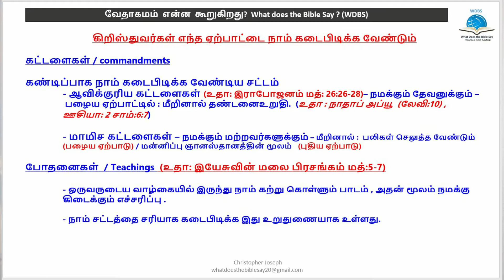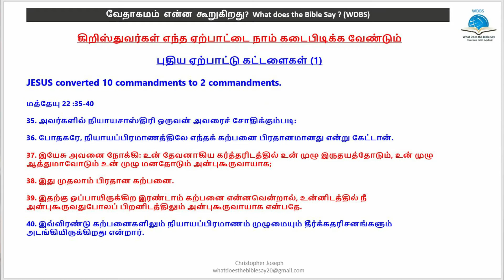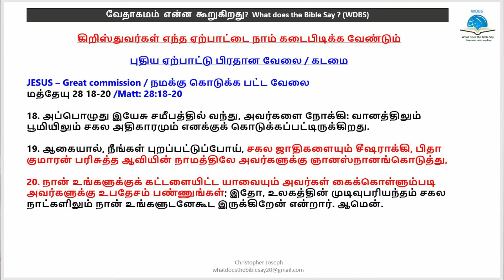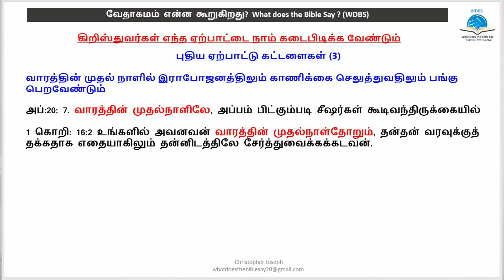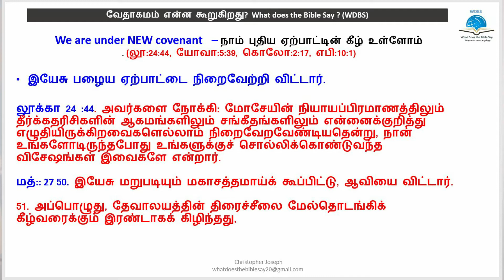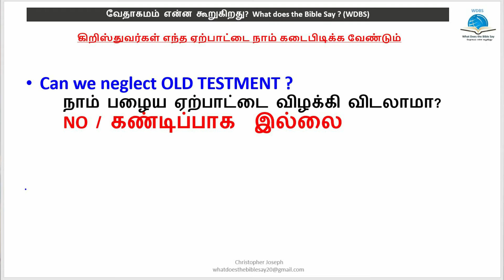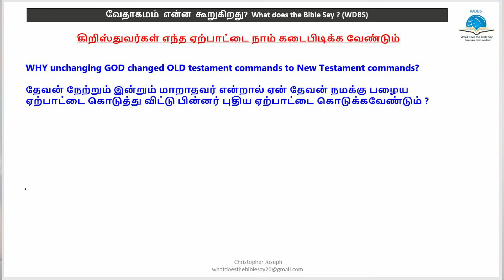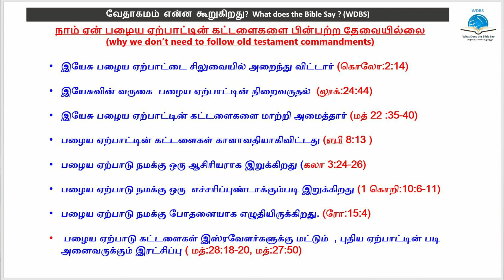கிறிஸ்தவர்கள் எந்த ஏற்பாட்டின் கட்டளையை பின்பற்ற வேண்டும் ? which testament christians should obey.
This video explains the difference between commandments and teachings and also gives the answer to the question which testament commandments  we should obey.